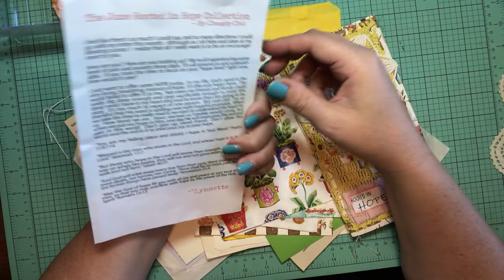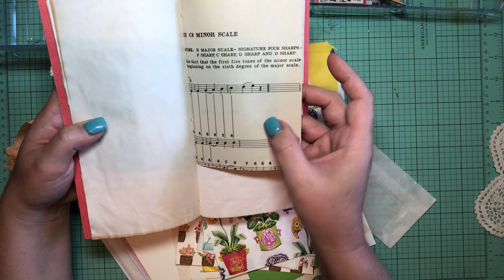My Husband unboxes my happy mail and Rooted in Hope collection from Cheaply Chic